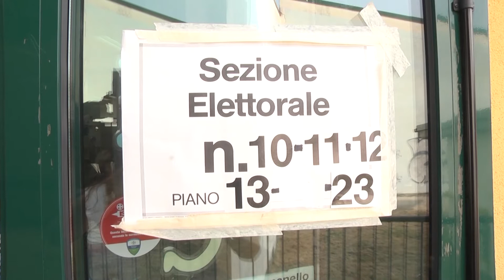Amministrative a Isernia, il giorno dell'attesa...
Verso il ballottaggio: a Isernia scattato alla mezzanotte il silenzio elettorale, ieri intanto gli ultimi comizi di Castrataro e Melogli.  Da domani, parola di nuovo agli elettori…